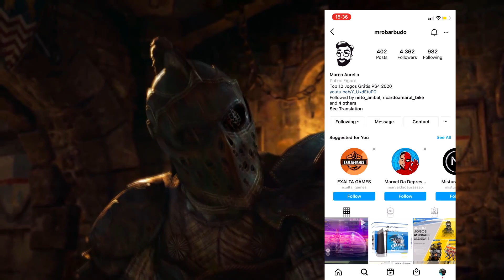OPA, FOR HONOR GRATIS NO PS4, PS5 !!! BORA APROVEITAR QUE O JOGO É TOP